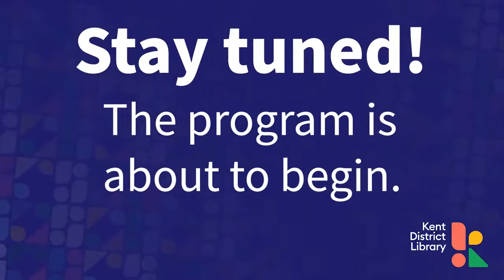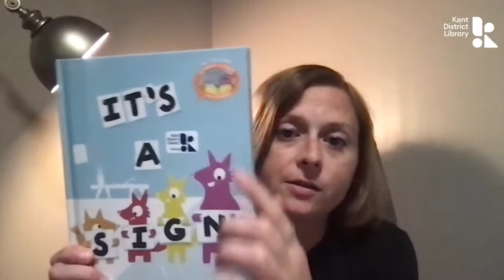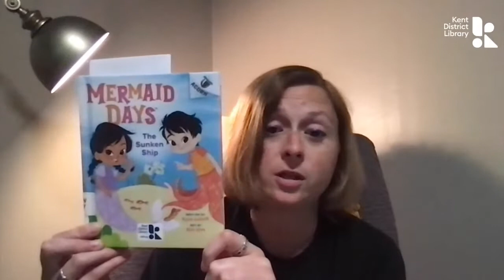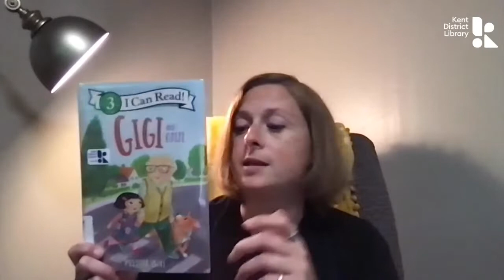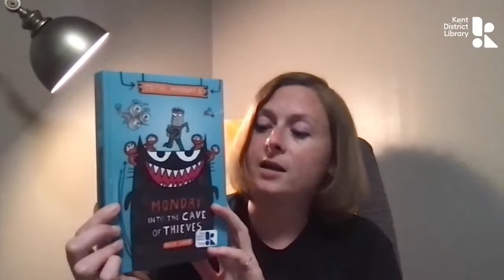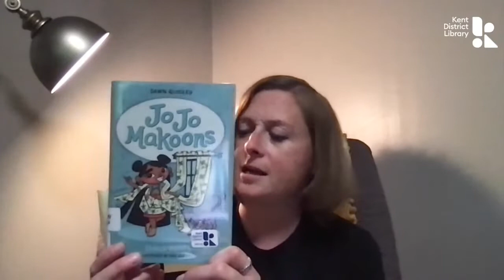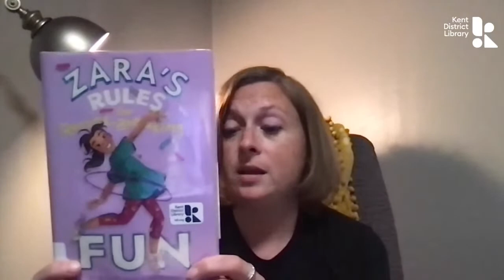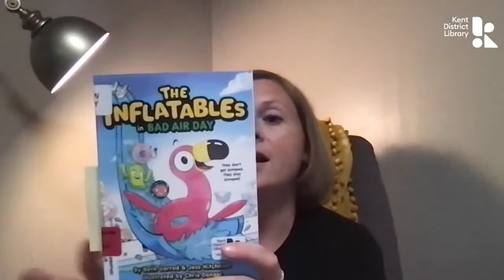Elementary Booktalks - Early Readers and JE Beginning Chapter Books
Looking for your next great read? Tune in for expert recommendations from KDL youth staff. We’ll tell you all about our favorite new ER and JE books and more!